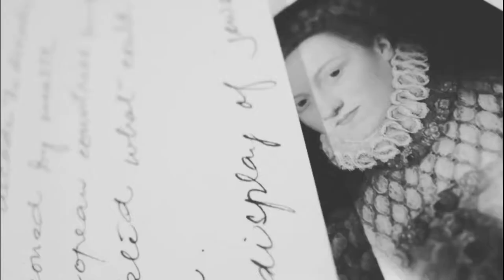A trajetória de Nilo Peçanha, o primeiro negro a ser Presidente do Brasil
De Campos e formado em direito, Nilo Peçanha sempre lutou pela abolição e pela república. Foi Presidente do Rio de Janeiro por duas vezes e eleito vice-Presidente do Brasil, assumindo a Presidência após a morte de Afonso Pena.